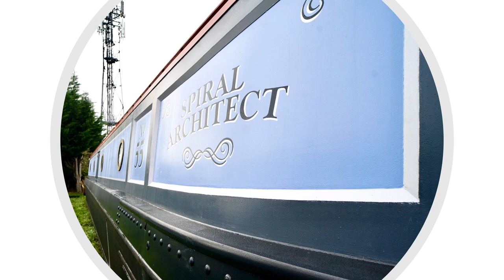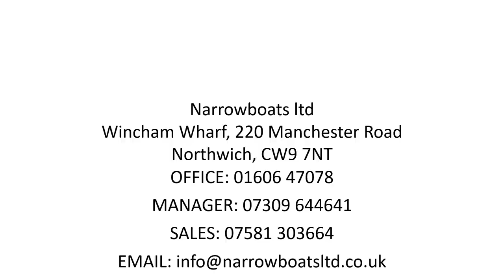narrowboats for sale Spiral Architect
£79,950
Specification:
• 57ft Narrowboat built by X R & D Boat Builders in 2013
• 42HP Canaline Diesel Engine
• Semi Traditional Stern
• Webasto Thermo Top C Central Heating System
• Morso Squirrel Stove
• Vetus Bow Thruster
• Thetford Cassette C260 Toilet
• Sterling Pro Combi S Inverter Battery Charger
• CoolMatic Fridge with Freezer Compartment
• Professional Carpenter/Owner Fit-Out
• BSC expires May 2022
Further Information
Spiral Architect is a 57ft Semi Traditional Stern Narrowboat built by X R & D Boat Builders. Propulsion is by a 42Hp Canaline Diesel Engine and other key features include a Vetus Bow Thruster, Sterling Inverter with Battery Charger, and Webasto Central Heating.
On entering from the stern is the galley equipped with a fridge with a freezer compartment, Origo Cooker & Double Burner, Belfast sink, and a small breakfast bar. Onward to the saloon with the cast iron effect radiators in the grey below the gunwales. Featuring a Morso Squirrel Stove and Aztec tile surround design, the saloon provides optimum space for furnishings including a large sofa or swivel chairs if desired.
Aft the saloon is an off-corridor shower room featuring a Thetford Cassette, a full stand-up shower, and a vanity basin. The walkthrough of this boat concludes in a spacious bedroom with no fitted bed to allow any potential buyer to measure up their own furniture.
Narrowboats Ltd is selling this boat, which is at Wincham Wharf on hardstanding and readily available for viewing. Please call them for more information and to book a viewing.
Narrowboats ltd
Wincham Wharf
220 Manchester Road
Northwich
CW9 7NT
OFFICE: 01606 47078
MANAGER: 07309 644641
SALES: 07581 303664